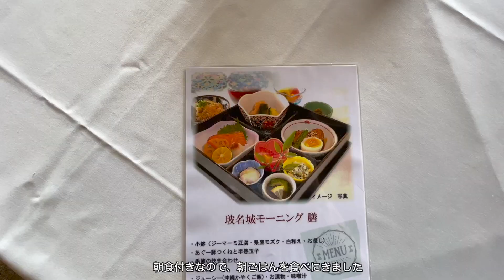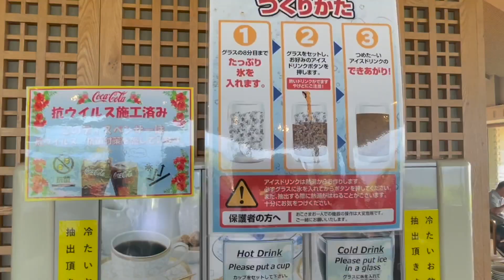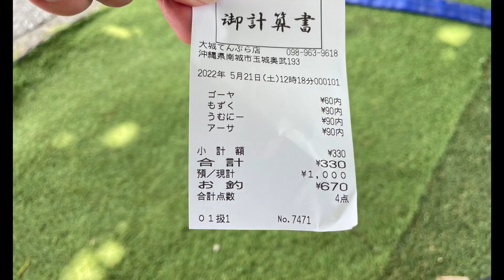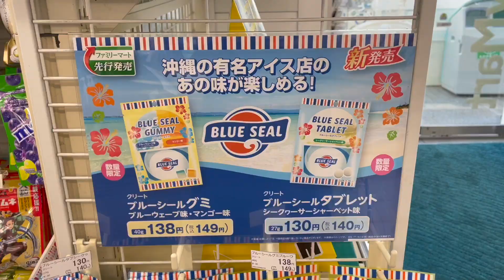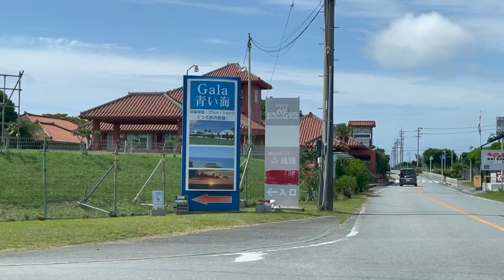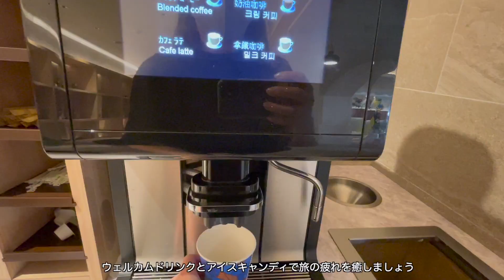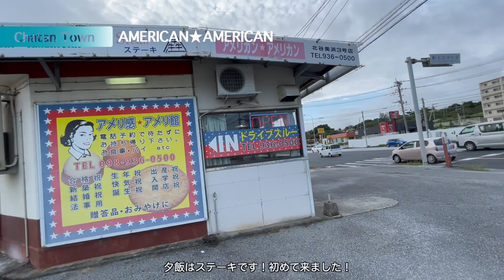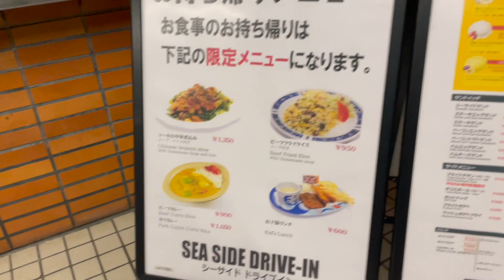【沖縄旅行】気ままに行く2泊3日 2日目 リピーター向け＊旅行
＊今回の旅行のポイント＊
沖縄旅行はいつも宿とレンタカーだけ予約して、行くところはその場の気分で決めてます。
はたして、今回はどんな沖縄旅行になったのか！？
地元の人が行くようなマニアックな沖縄旅行をお届けします。

00:21 サザンリンクスリゾート
04:25 久手堅ビーチ
06:14 奥武島 大城天ぷら
07:54 ファミリーマート 読谷とや店
10:14 ニライビーチ
12:58 LeQu
14:31 アメリ感★アメリ館
16:22 デポアイランド　花火
19:52 ローソン
20:29 シーサイドドライブイン

＊BGM
DOVA-SYNDROME

✏️ブログや他の活動の紹介✏️
■写真の素材

✈️ 快適な旅行のお手伝いサイト ✈️

■【JTB】　国内宿泊予約(旅館・ホテル)と国内ツアー予約

■【Yahoo!トラベル】取り扱い施設数が約17000施設!!国内最大級宿泊予約サイト

■たびらいレンタカー予約【オンライン予約】

■DMMの旅行用品レンタル促進【スーツケース・ポケトーク・Wi-Fi・カメラ等】